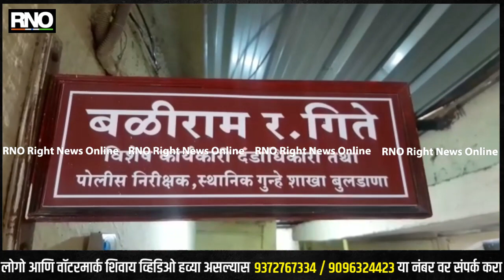BULDHANA | गणेश उत्सवाच्या तोंडावर बुलढाण्यात पाच तलवारी जप्त ; तीन जण अटकेत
बुलढाण्यात पाच तलवारी बुलढाण्याहून ऑटो मध्ये अजिंठा रोडकडे जात असताना तीन जणांना स्थानिक गुन्हे अन्वेषण विभागाने अटक केली आहे. शेख परवेज शेख शकील, सैय्यद समीर सैय्यद युसुफ आणि सैय्यद साकिब सैय्यद अलिम असे अटक करण्यात आलेल्या व्यक्तींचे नाव आहे. यांच्याकडून पाच तलवारी  जप्त करण्यात आल्या आहे. बुलढाणा येथुन अजिंठाकडे जात असलेल्या ऑटो क्रमांक MH 28 T 1460 हॉटेल जवळ थांबवून कारवाई करण्यात आली. स्थानिक गुन्हे शाखेच्या अधिकाऱ्यांनी  या आरोपींकडून  पाच तलवारी आणि एक ऑटो व दोन मोबाईल असा एकूण एक लाख पाच  हजार रुपयांचा मुद्देमाल जप्त केला आहे. त्याच्याविरोधात विश्रामबाग बुलढाणा शहर पोलीस ठाण्यात गुन्हा दाखल केला आहे. गणेश उत्सवाच्या तोंडावर स्थानिक गुन्हे अन्वेषण विभागाच्या पथकाने छापा टाकून ही मोठी कारवाई केली आहे.

BYTE -  बळीराम गीते पोलीस निरीक्षक स्थानिक गुन्हे शाखा बुलढाणा